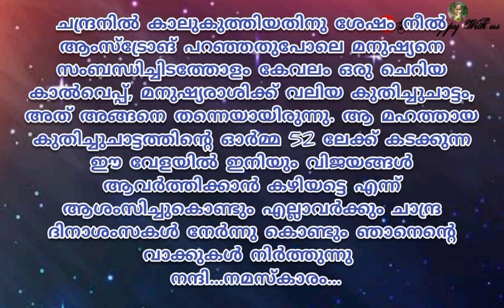ചാന്ദ്രദിന പ്രസംഗംLunar day Speech#Chandra dina prasangam#Chandra dinam speech#ചാന്ദ്ര ദിന പ്രസംഗം